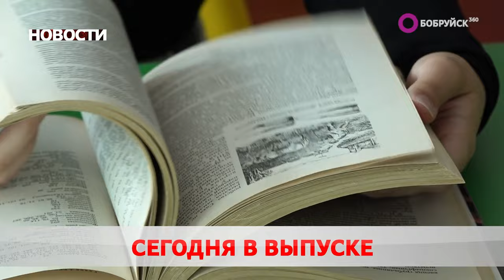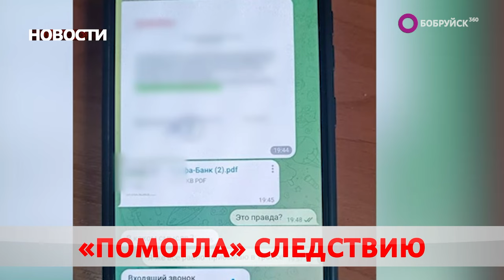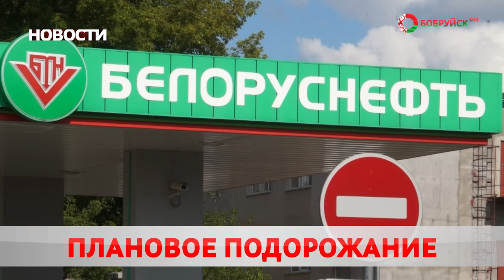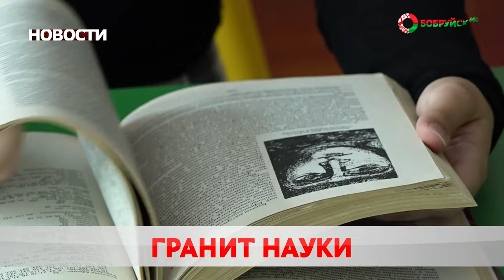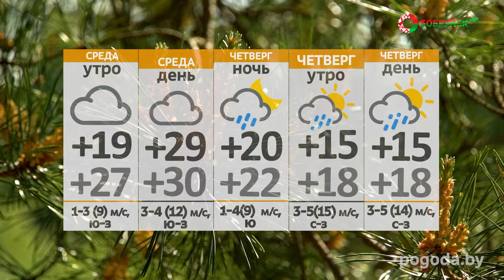НОВОСТИ: открытие новой детской площадки, виртуальный гид по Бобруйску, очередная жертва мошенников